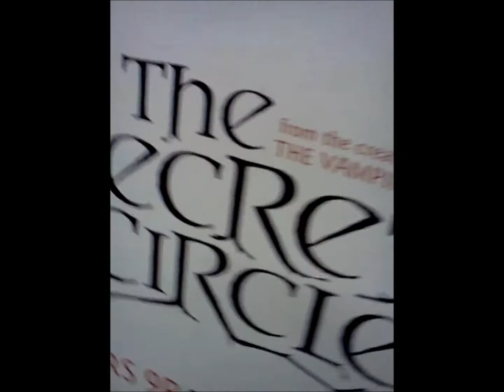Cameos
Walter Ego is joined at the Lorimer Street L Station by Jason Schwartzman, Ted Danson, Zach Galifianakis,
the cast of "The Secret Circle" (whatever that is) and LJ Murphy!